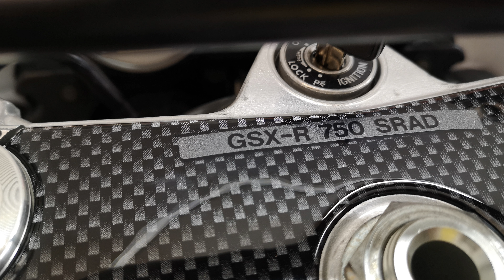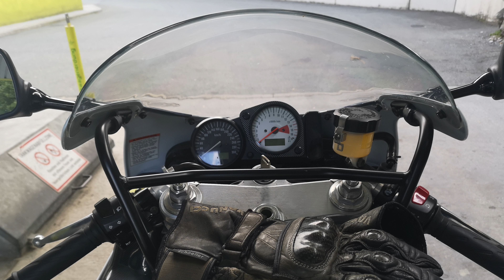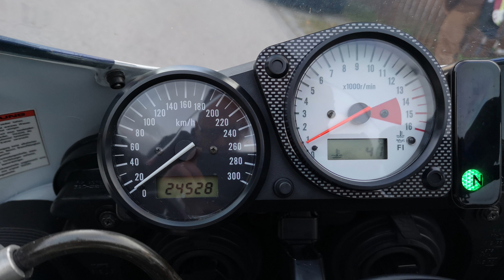[ASMR] Suzuki GSX-R 750 SRAD Engine Sound Warm-Up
Detailed Accustic Warm-Up

Bike: 1998 GSX-R 750 SRAD GR7DB alpha Technik Edition #4 with Fuel Injection
and Full Akrapovic Exhaust System
132 PS

editing: Blackmagic Davinci Studio